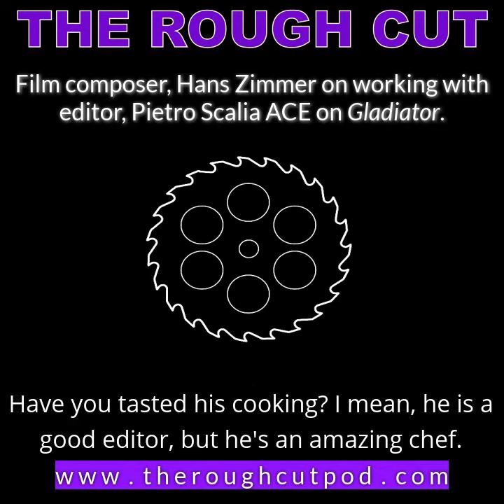Film Composer Hans Zimmer on the Battle Scene in Gladiator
Oscar®-winning film composer, Hans Zimmer on Gladiator editor Pietro Scalia ACE cutting down the music for the film's epic battle.